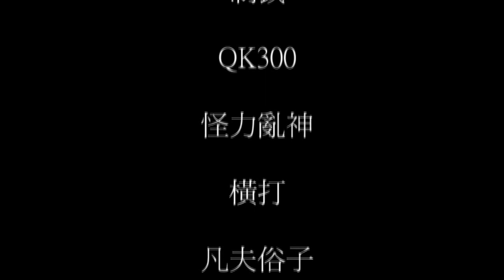RF Online - In The End of My RF Life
From My Taiwanese Server record.